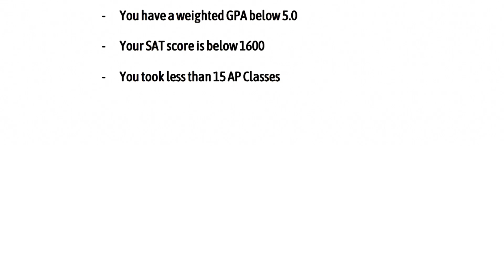How Yale Decides Who to Reject in 30 Seconds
This is how Yale University decides who to reject in 30 seconds. For those of you who don't know, Yale is a prestigious, ivy league school located in the east coast. Just like the temperature there,  Yale's acceptance rate is in the negatives.

If you're reading this, hi! I'm ShivVZG, a sophomore at the University of Southern California. I'm on a journey to critique every single aspect of the educational system in a satirical and playful manner.